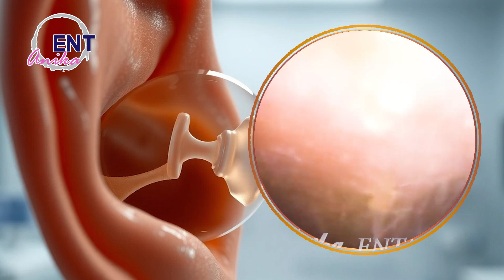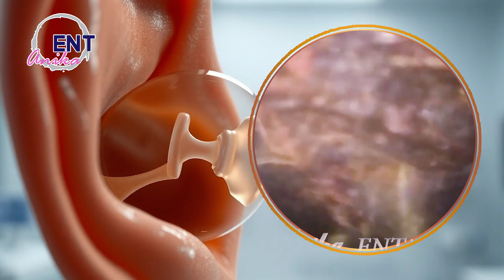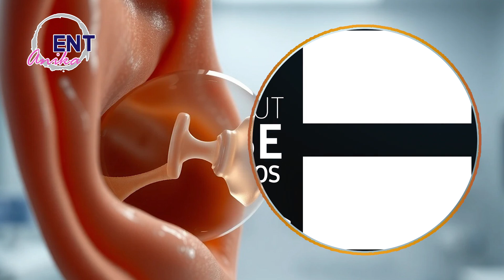Don't Let Ear Wax Buildup COST You Your Hearing! 125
Ever wondered what's really going on inside your ears? From the outer ear canal to the eardrum, and from the cochlea to the auditory nerve, our ears are complex and fascinating organs that play a crucial role in our ability to hear and balance. In this video, we'll take a journey inside the human ear to explore its many intricate parts and discover how they work together to help us perceive the world around us. Get ready to learn some amazing facts and gain a new appreciation for the incredible sense of hearing!